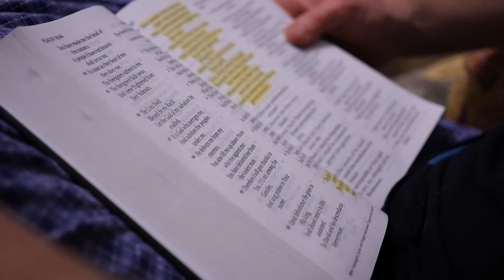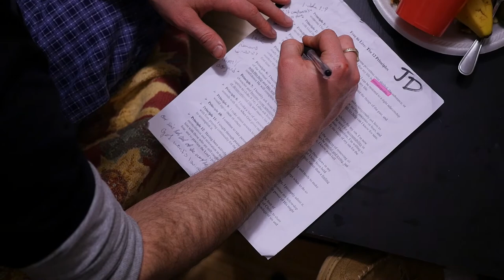The Bridge House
Check out how God is using The Bridge to reach out and help those in need!